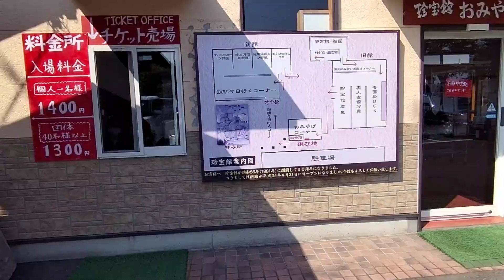2021年6月12日